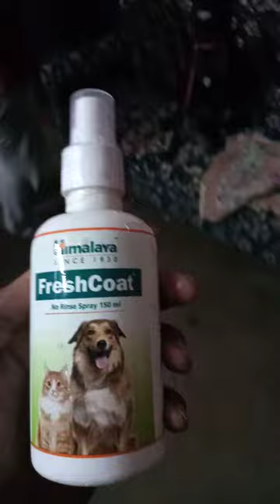Labrador retriever afraid of the dog perfume 😂 (Funny video 😂😂)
Hi wildlife lovers,
In this video you guys are going to see that my Labrador retriever is scared of dog perfume. Enjoy 😉

If you like to send some fan art send here!